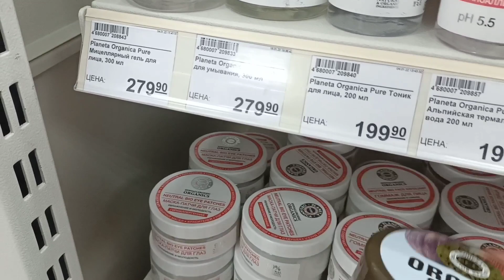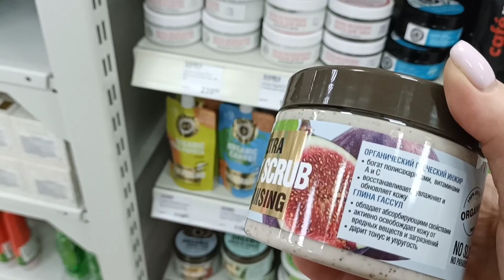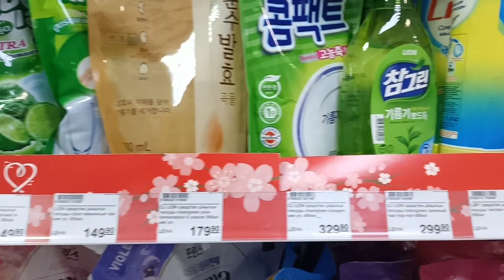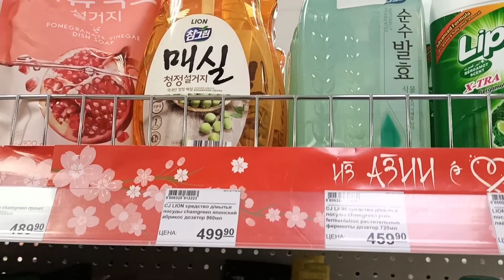МАКДАК-молодец! "Штолле"-с ума сошли ЧТО ЛИ?? ПОКУПКИ в Эльсити!